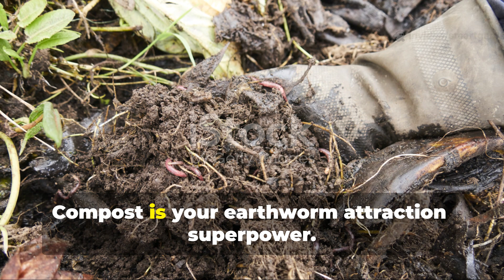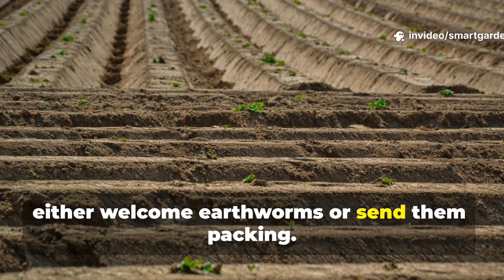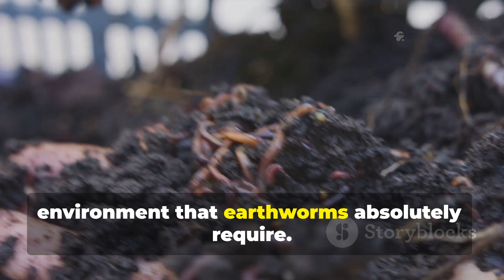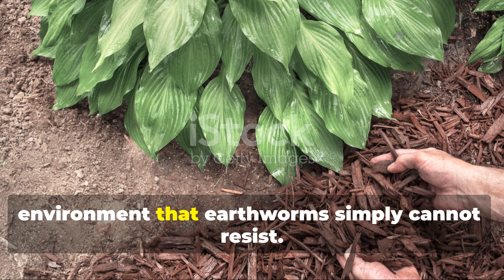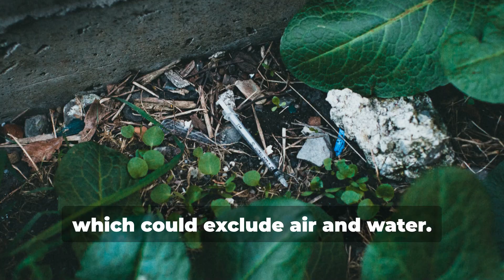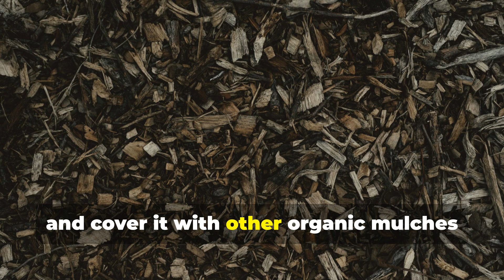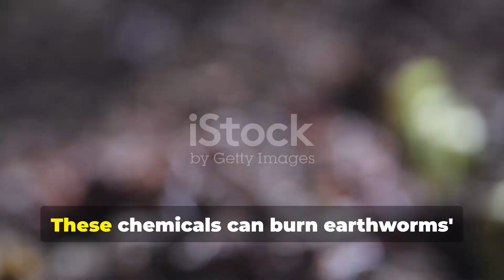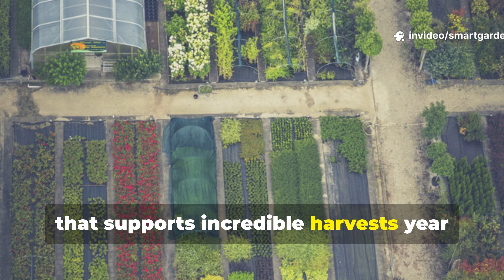Top 5 Approaches to Attract Earthworms and Increase Crop Yields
Is your garden struggling despite your best efforts? There's a hidden army of soil engineers that could completely transform your growing success, and most gardeners are unknowingly driving them away. Discover the natural secrets that turn dying gardens into thriving harvests without spending a fortune on fertilizers or chemicals.

Our video addresses the following:
• How to attract more earthworms?
• What attracts earthworms the most?
• How can we increase the population of earthworms?
• Which activity of the farmer can promote the growth of earthworms?
• Why are earthworms disappearing from my garden?
• What kills earthworms in soil?
• How long does it take to attract earthworms naturally?
• What kitchen scraps attract earthworms fastest?
• Should I buy earthworms or attract them naturally?
• How deep should I bury organic matter for earthworms?
• What type of mulch do earthworms prefer?
• How often should I add compost to attract earthworms?
• Can overwatering kill earthworms?
• What soil moisture level do earthworms need?
• Do earthworms really double crop yields?
• How do earthworms improve soil structure?
• What are earthworm castings and why are they valuable?
• How do I know if my soil has enough earthworms?
• What temperature do earthworms thrive in?
• Can I attract earthworms in winter?
• How does tilling affect earthworm populations?
• What's the difference between no-till and minimal disturbance?
• Which fertilizers harm earthworms?
• Are synthetic pesticides killing my earthworms?
• How do earthworms breathe in soil?
• What do earthworms eat besides kitchen scraps?
• How many earthworms should I have per square foot?
• Can earthworms survive in clay soil?
• How do earthworms help with drainage?
• What's the best cardboard for earthworm mulching?
• Do earthworms eat plant roots?
• How do earthworms reproduce in gardens?
• Can I have too many earthworms?
• What attracts earthworms to new garden beds?
• How do earthworms survive dry periods?
• What's the connection between earthworms and beneficial bacteria?
• How do earthworms prevent plant diseases?
• Can earthworms help with compacted soil?
• What's the best time of day to see earthworms?
• How do earthworms move nutrients through soil?
• Do earthworms work year-round?
• What's the difference between various earthworm species?
• How do earthworms tunnel through hard soil?
• Can earthworms live in raised beds?
• What pH level do earthworms prefer?
• How do earthworms help with carbon sequestration?
• Can I create earthworm habitats in containers?
• What's the relationship between earthworms and soil microbes?
• How do earthworms process organic matter?
• Can earthworms help sandy soil retain moisture?